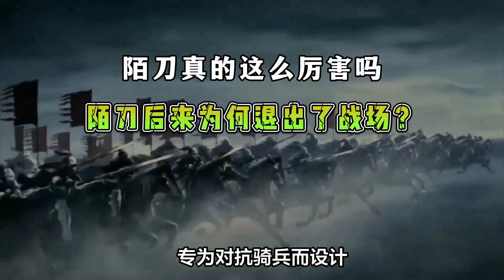陌刀真的有这么厉害吗？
一刀下去，人马俱碎，陌刀真的有这么厉害吗？陌刀是中国唐代长柄刀的一种。开始流行于高宗至开元十年之间，这种武器据说拥有惊人的威力，能够一刀斩断人马，令敌人闻风丧胆，它不仅是士兵手中的利刃，更是那个时代军事技术的结晶。